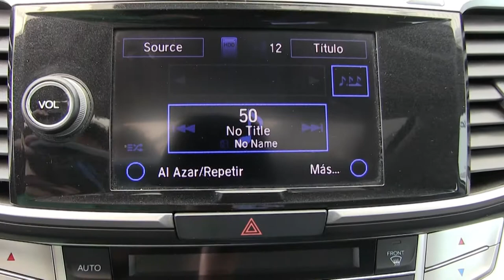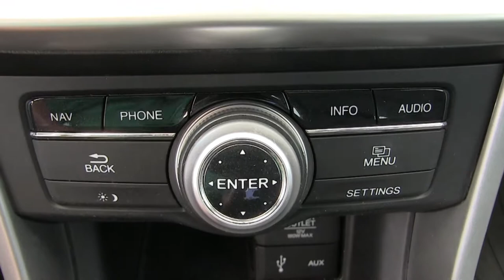Honda / Accord / 2015 - FA900058